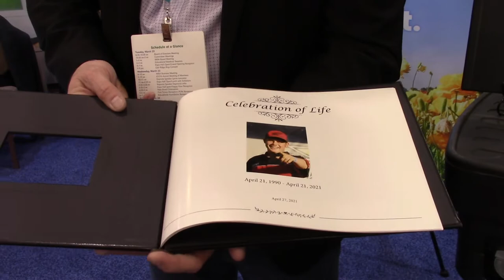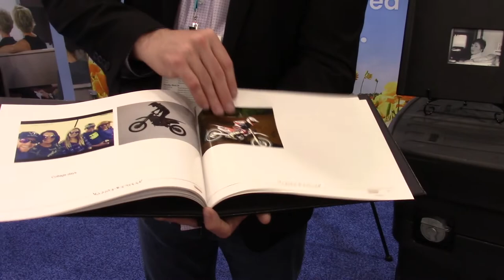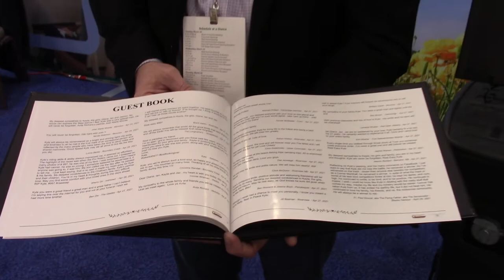Forget Me Not Ceremonies at ICCFA 2022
​@GailRubin interviews Cory Stephens, owner of Forget Me Not Ceremonies, at the International Cemetery, Cremation and Funeral Association's 2022 Convention and Expo.

Forget Me Not Ceremonies provides interactive live streaming of funeral services, with the opportunity for people to share photos and videos. They also offer a keepsake book after the memorial service, sharing photos, guest book entries, and service program.

Gail Rubin, Certified Thanatologist and The Doyenne of Death, attended the ICCFA convention and interviewed exhibitors at the funeral industry event.

You can download a free 10-page planning form to get your end-of-life information together Find more information about the funeral industry at The Family Plot Blog